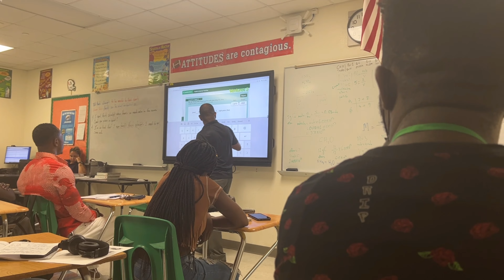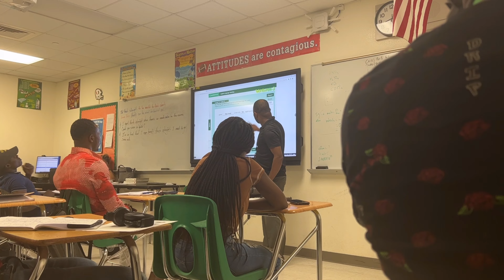Обучение в США за 40 $ в семестр.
В этом видео я расскажу как я начал своё обучение при школе в США на специальных языковых курсах для эмигрантов.Не забывайте подписываться!